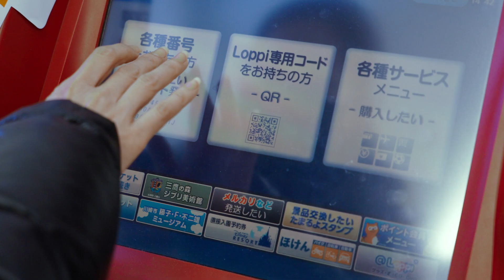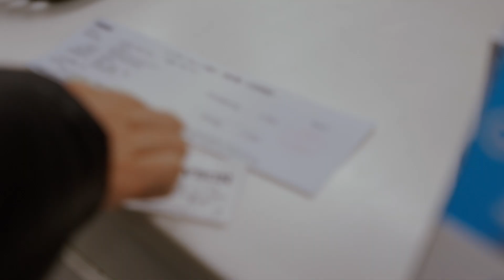Stripeでコンビニ決済 | Konbini payments with Stripe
Stripe は、日本全国34,000 店以上のコンビニエンスストアでの決済を可能にする、「コンビニ決済」の提供を3月3日より開始しました。国内EC決済の第2位であるコンビニ決済は、多くのご要望にお応えして日本チームにより開発された、日本ならではの新機能です。導入手続きの簡略化やコンバージョン率の向上、シームレスな支払い選択など、ユーザー企業や消費者が抱える課題を解決する Stripe の開発技術を盛り込んだユーザビリティを実現しています。

Konbini payments are now available for Stripe businesses in Japan. Customers can now pay for online purchases at over 34,000 convenience stores throughout Japan (the second most popular way to pay in the country!). In response to many user requests, our engineering team in Tokyo developed a new feature that's unique to Japan, providing a fast experience for customers and businesses, including a simple integration, improved conversion rates, and seamless payment selection.